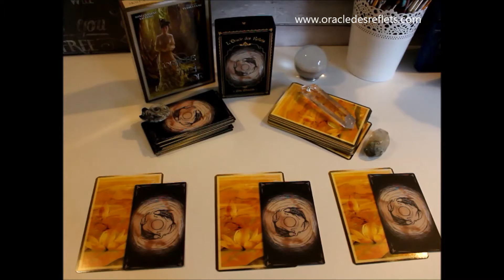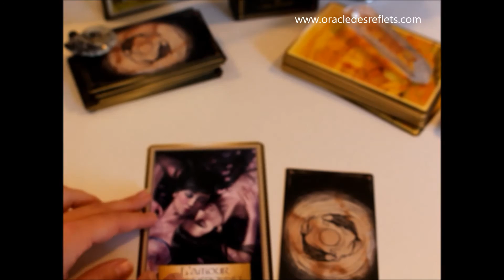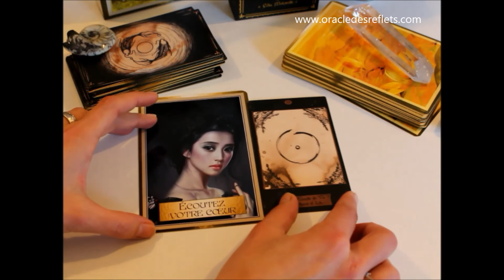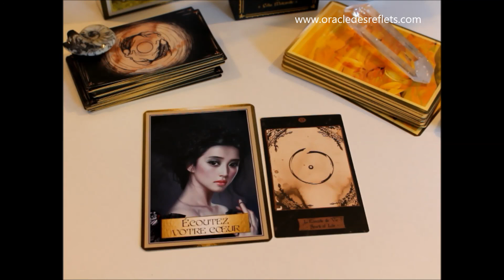Tirage conseil semaine du 1 au 7 fevrier 2016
Choisissez un groupe de carte et découvrez le conseil qu'il vous prodigue pour cette semaine